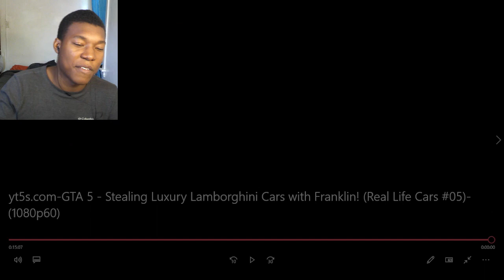GTA 5 - Stealing Luxury Lamborghini Cars with Franklin! (Real Life Cars #05) REACTION